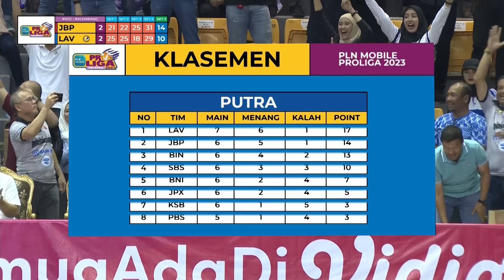Jakarta Bhayangkara Presisi VS Jakarta Lavani Allo Bank (3-2) | Highlight PLN Mobile Proliga 2023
Highlight Proliga 2023 Jakarta Bhayangkara Presisi VS Jakarta Lavani Allo Bank (3-2)

Hari ketiga putaran 1 PLN Mobile Proliga 2023 yang di selenggarakan di Palembang  (21/01) mempertemukan 2 tim putra, Jakarta Bhayangkara Presisi VS Jakarta Lavani Allo. Pertandingan kali ini berhasil dimenangkan oleh Jakarta Bhayangkara Presisi  dengan poin (3-2).

Saksikan semua Highlight Proliga 2023 di Moji.

Ochanneltv bertransformasi menjadi Moji sebagai saluran terbaik yang menyajikan berbagai informasi seputar olahraga dan hiburan menarik untuk segmentasi anak muda.
Moji